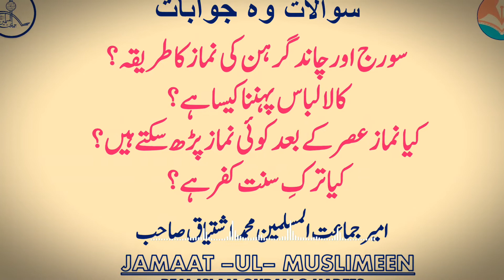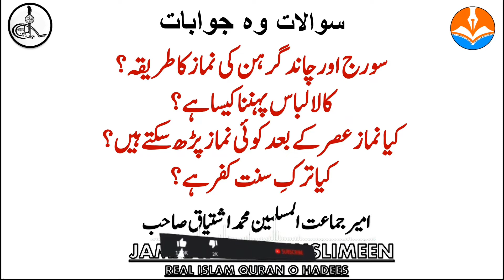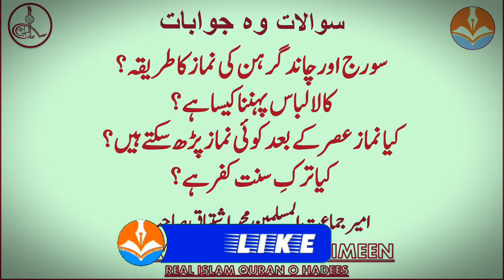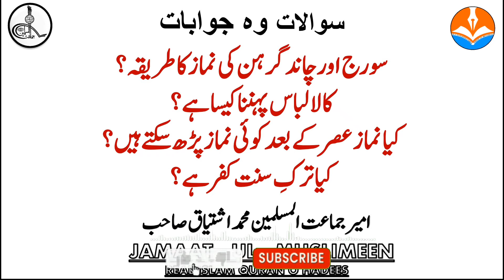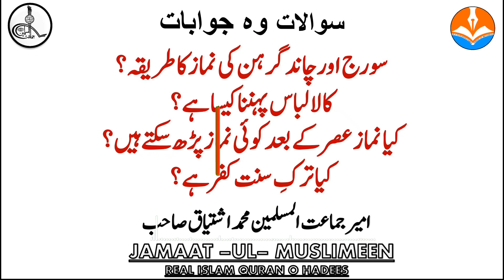Question & Answer With Ameer E Jamaat Ul Muslimeen Muhammad Ishtiaq Sb || Part 02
This Video About ''Question & Answer With Ameer E Jamaat Ul Muslimeen Muhammad Ishtiaq Sb || REAL ISLAM QURAN O HADEES ''
Assal-mo-alaikum
Ager Video Passand Aye To Doston Aur Rishtadaro Ke Sath Share karain.
 جماعت المسلمین کی دعوت اسلام کی دعوت ہے۔ جما عت المسلمین کا تعلق کسی فرقہ سے نہیں اور نہ جماعت المسلمین کا کسی قرقہ وارانہ مذ ہب سے کوئی تعلق ہے۔ جماعت المسلمین کا نہ کو ئی مکتبہ فکرہے اور نہ کوئی مسلک۔ جماعت المسلمین کا منہاج دین ہے اور دین اسلام ہے۔ جماعت المسلمین میں فرقہ وارانہ مذہب کے ما ننے والے نہیں پائے جاتے یعنی جماعت المسلمین فرقوں کا معجون مرکب نہیں ہے۔ جماعت المسلمین میں جو شخص بھی داخل ہوتا ہے وہ صرف مسلم ہو تا ہے۔ وہ صرف قرآن مجید اور احادیث صحیحہ کے احکام کا پابند اور توحید و سنت کی راہ پر گامزن ہو تا ہے۔ جماعت المسلمین کے مقاصد وہی ہے جو اسلام کے مقاصد ہیں یعنی اعلائے کلمۃ الحق، شرک و بدعت کا استیصال، فرقوں کے وجود کو ختم کرنا، طبقا عت، قوم، وطن، زبان، صوبہ ورایت کے بتوں کو توڑ کر پھینک دینا، آپس میں ایک دوسرے سے صرف اللہ ذوالجلال والا کرام کے لئے محبت کرنا وغیرہ وغیرہ
Markaz Jamaat-ul-Muslimeen
Khokharapar, No.2½, Malir Ext. Colony
Karachi, Pakistan, Postal Code:75080